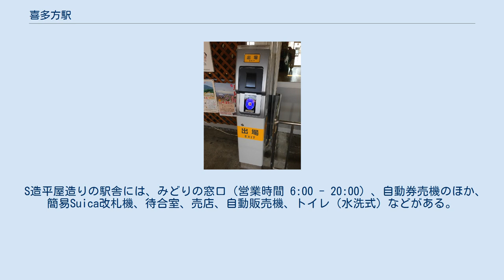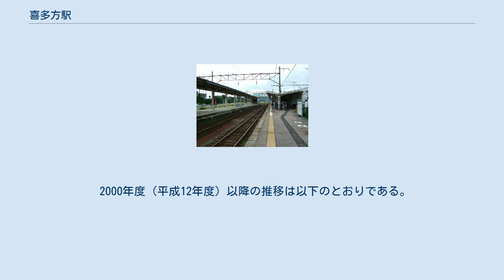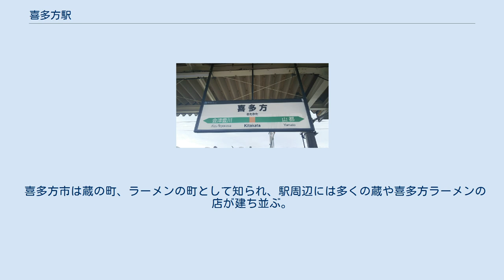喜多方駅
喜多方駅（きたかたえき）は、福島県喜多方市字町田下（まちだした）にある、東日本旅客鉄道（JR東日本）磐越西線の駅である。
 郡山からの交流電化区間は当駅までで、新津方面は非電化区間となる。
郡山から当駅までの各駅の管轄は仙台支社であり、当駅以西は新潟支社に変わる。
 かつては日中線が接続していた。
 以前は直営駅（駅長・助役配置）で、管理駅として、塩川駅・姥堂駅・会津豊川駅の3駅を管理していたが、JR東日本東北総合サービスに業務委託化された。
また、会津若松駅の管理下となっている。
 S造平屋造りの駅舎には、みどりの窓口（営業時間 6:00 - 20:00）、自動券売機のほか、簡易Suica改札機、待合室、売店、自動販売機、トイレ（水洗式）などがある。
貸付施設は、観光案内所（約30平方メートル）。
 国鉄時代は1番線ホームの新潟側（現在の駐車場の部分）に切欠きの4番線があり、朝・晩に日中線の列車がここから発着していた。
また、転車台や給水塔などの設備も駅西側の日中線沿いに存在していた。
旧4番線ホームは現存しており、駅名標が残されているほか、一部の線路が保線基地に転用されている。
 2000年度（平成12年度）以降の推移は以下のとおりである。
 喜多方市は蔵の町、ラーメンの町として知られ、駅周辺には多くの蔵や喜多方ラーメンの店が建ち並ぶ。